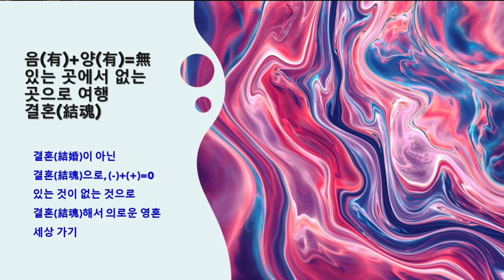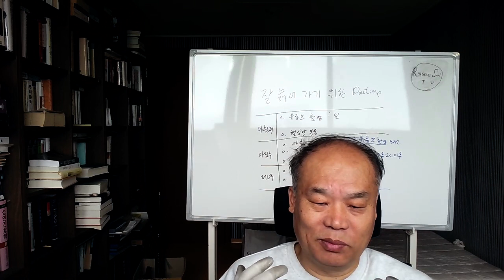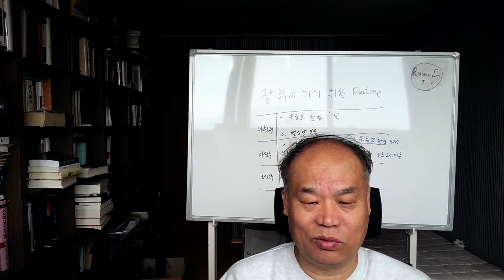Righteous soul TV 의로운 영혼 TV/ 결혼(結魂)은 유(有)에서 무(無) 돌아가는 시작이다/ 有(+) +有(-)=無/ 태어나기전 無 태어난후 有 늙어가는길 無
의로운 영혼 TV/ 결혼(結魂)은 유(有)에서 무(無) 돌아가는 시작이다/ 有(+) +有(-)=無/ 태어나기전 無 태어난후 有 늙어가는길 無

유(+) +유(-)=무
태어나기 전에 무
태어난 후 유
늙어가는 곳 무

無는 긍극적으로 돌아가는 곳
有 는 無로 돌아 가야 하는데
계속 有이면 無로 돌아 가 수 없다

사람이 살아서 無로 돌아가는 시작은
有(+)+有(-)=無
결혼(結魂)을 통해서
결혼을 하지 않으면 無가 될 수 없다
의로운 영혼 세상 가려면 결혼을 해야 한다

*** 결혼(結婚)이 아니고 결혼(結魂) 영혼의 합을 말함입니다